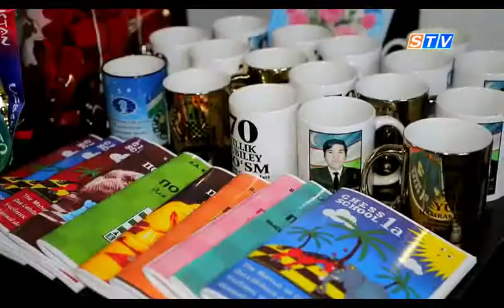Shaxmat bo'yicha musobaqa bo'lib o'tdi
Kuni kecha shaxmat bo'yicha musobaqalarda sportchi yigit qizlar ishtirok etdi.Musobaqaning tashabbuskori va tashkilotchisi sport ustasining qizi Shahnoza Hamroqulova bo'ldi